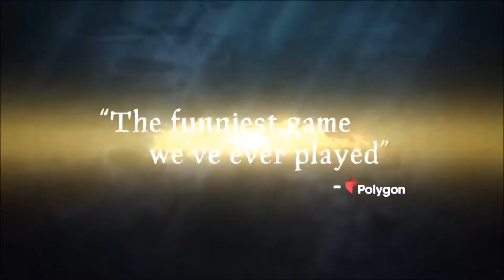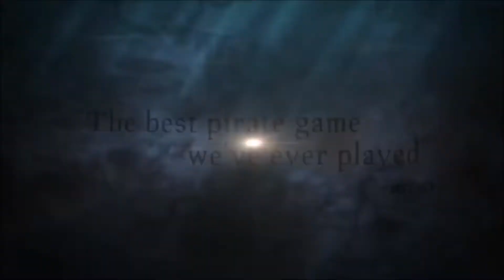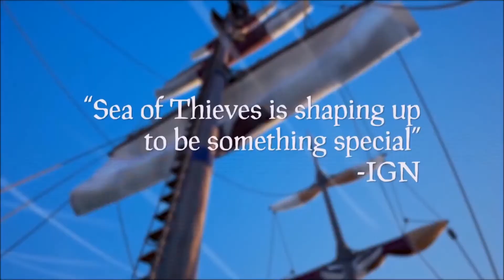Sea Of Thieves Review Nach fast 2 Monaten [German] HD + Gewinnspiel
Hallo Heute ein Review über SEA OF THIEVES!
Roadmap für die Updates:
Gewinnspiel infos:
Zu gewinnen gibts 1x Xbox Game Pass 1 Monat
Zeitraum vom 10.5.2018 bis 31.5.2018 (nach dem Mai Update)
GTA Online Modding Service:
Mein Equipment:
-PC Komponenten:
GPU: Aus Strix Geforce GTX 1080 Ti
CPU: Intel Core i7-7700 4 Kerne 8 Threads @3.6Ghz
Ram: 8GB von Kingston (weiß nicht obs wirklich kingston ist)
1. HDD: 1TB
2. (Mobile) HDD: 2TB
3. SSD: 256 GB
Netzteil: Cooler Master 650Watt
* Gekürtzt mit Google URL Shortener
Ich habe Minecraft im Original gekauft
du kannst es dir hier kaufen: